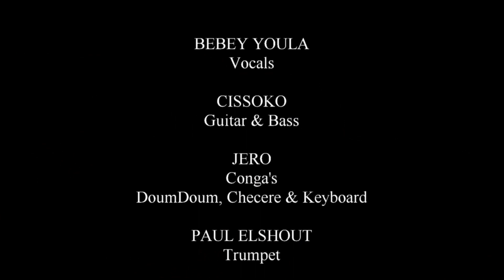JERO CISSOKO & BEBEY YOULA - 07. GUINEEYO - CD - JEROWORLD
JERO CISSOKO & BEBEY YOULA - GUINEEYO - CD...: Traditionele Afrikaanse muziek gecombineerd met moderne stijlen zoals Afro funk, Jazz en latin.
Opzwepende dans muziek  De video clip van het nummer  'Ambiansa' is te zien op Youtube.

Bebey Youla: Vocals
Cissoko: Guitar, Bass & Balafoon
Jero: Conga's, djembe, Doumdoum, Checere, Timbales, Bass & Keyboard
Paul Elshout: Trumpet
Pieter engels: Saxophone

Bebey youla

Bebey Youla leert al op zeer jonge leeftijd dansen en gaat bij het Nationaal Ballet Djoliba op haar dertiende. Gedurende 15 jaar tourde ze hiermee over de wereld. In dit Ballet is Bebey Youla internationale bekend geworden als danseres en zangeres. In 1977 tourde ze met met Myriam Makeba. en in Frankrijk met de
‘Amazones de Guinée’. In 1985 wordt ze uitgenodigd door de groep Fatala voor een tournee in Nederland. Bebey verkiest  Nederland boven haar eigen land om zich hier te vestigenin  1987 en werkt ze samen met Mamady Keita (master drummer uit Guinee) met zijn ensemble Sewa Kan. Verder werkte ze in de jaren
80 – 90 samen met Africa Soli en Ifam Bond.Docente Zij is regelmatig Guinee, en in verschillende landen o.a., Japan, Finland,  Spanje  word ze gevraagd als gastdocent.Bebey Youla geeft al jaren, met veel liefde voor de dans, les in Nederland, Bebey heeft het vermogen om op energieke wijze de dansen uit haar geboorteland voor iedereen begrijpelijk te maken en te komen tot een spetterend resultaat. De live begeleiding zorgt voor een interactieve les waarbij communicatie tussen dansers en muzikanten een grote rol speelt.

Cissoko

Cissoko komt uit Guinee Conakry in west Afrikaen en woont sinds 1992 in Nijmegen. Als 6  jarige speelde hij al in zijn dorp op feesten met zijn balafoon (Afrikaanse xylofoon)  en leerde zelf gitaar spelen, zowel elektrische als klassieke gitaar. Zijn enorme virtuositeit was niet ongemerkt gebleven en zo kwam hij in het
Conakry 2 Ballet te spelen.Cissoko speelde later in het Ballet National Djoliba.Deze groep (waar ook Bebey Youla in danste) tourde over de hele wereld. Daarna versterkte hij het Balla Orkest National. Ook dit was een groot succes en maakte  hij tournees in o.a. Rusland en Amerika.In Nederland speelde hij met o.a. Fatala, die  eveneens diverse tournees hadden in het buitenland(Amerika) In 1993 ontmoete hij Jero. Hoewel ze elkaar niet verstonden maakten ze al snel eindeloos  muziek met elkaar, wat resulteerde in diverse cd's en dvd's.

Jero

 Jero is in 1979 begonnen op bongo's, conga's en djembè, na ruim 38 jaar heeft hij zich tot  all-round percussionist ontwikkeld. Meer dan 40 percussion instrumenten ondersteunen hem in de vele muziekgenres w.o. Latin, salsa, jazz, funk tot de Afrikaanse traditionele muziek. Jero speelde in 1981 bij de band "Soundiata" o.l.v. Mori KeIta en begeleidde hem met zijn  Afrikaanse dans
workshop in diverse steden. In 1985 toerde hij met de Afrikaanse band "Nomusa" een 9 mans formatie, door Nederland. 1986 richtte hij de salsa band "Ritmo Latino" op. Jero  organiseerde in 1987 en 1988 de "latin jazz funk session" De eerste sessions in Nijmegen . 1988 richte Jerõ "El Combo Mezclado"op, een percussie formatie  waar later ook Martin Verdonck ,  Martin Gort en Gilber Camara in speelden. In 1989 richte  Jero zijn eigen muziekschool op. Meer dan 100 leerlingen volgden wekelijks zijn Afrikaanse  en Zuid Amerikaanse percussie lessen. In 1993 en 1994 heeft hij ook op diverse scholen  Workshops gegeven. 1993 speelde jero bij een latin jazz combo "R.O.A.L.".De band 'King Taky  & Afro Roots' werd opgericht in 1995. Nog hetzelfde jaar werden 2
nummers uitgekozen voor de  cd 'Mosaique Vivant' Na het winnen van de finale, de 'Roos van Nijmegen', bracht 'King Taky  & Afro Roots' zijn lang verwachte cd uit. Dat resulteerde in vele optredens op grote festivals  en in grote zalen.In 1999 is 'Deep Bush' opgericht. Dikoto Mandegué ( songrwriter, bassist  van Osibisa )
Paulus Nijkamp ( pianist ) en Jero ( percussion ) rondden in 2000 hun cd af. De cd 'J. Dikoto Mandegué , Les retrouvailles' werd in Parijs De cd  "J. Dikoto Mandengué", Les retrouvailles werd in Parijs opgenomen in de "Tapis Rouge Studio Paris" De cd presentatie  in Parijs, 2002 was een groot succes, diverse artiesten waren speciaal uitgenodigd voor dit s pektakel, o.a. Henri Dikongué, A.M.Tala, Manu Dibango en Youssou N'Dour.